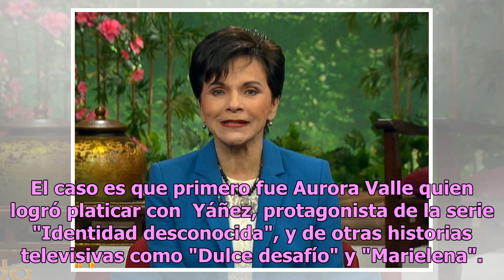"Intrusos" le gana exclusiva a "Ventaneando"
El programa de espectáculos "Intrusos" le gana una exclusiva a "Ventaneando". El primero pertenece a la empresa Televisa y el segundo a Televisión Azteca.  "Intrusos", donde participan Aurora Valle, Pepillo Origel y Atala Sarmiento, le gana una exclusiva a "Ventaneando", de Pati Chapoy. Días atrás, ...